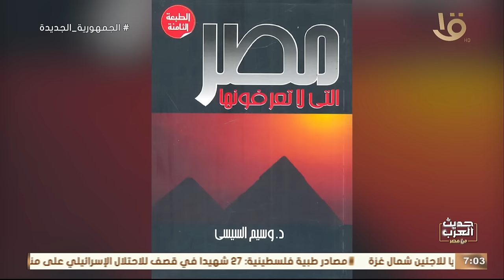حديث العرب من مصر | عن المغالطات التاريخية مع د. وسيم السيسي في ضيافة د. درية شرف الدين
حديث العرب من مصر | عن المغالطات التاريخية مع د. وسيم السيسي في ضيافة د. درية شرف الدين.. الحلقة الكاملة 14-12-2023